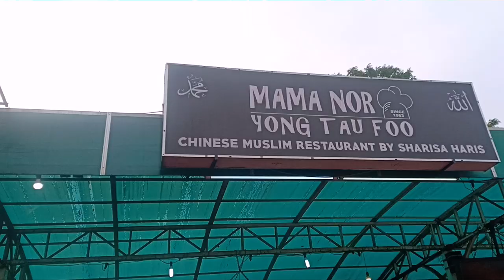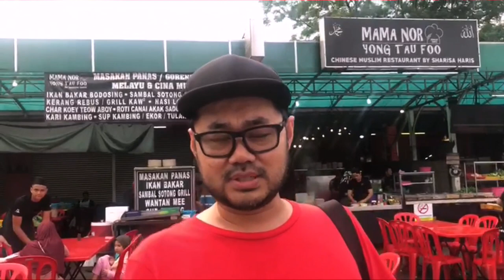Jom explore The Best Halal Yong Tau Fu in Tampin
menu:
-yong tau fu
-yong tau fu kari nyonya
-sambal sotong grill berapi
-nasi lemak mak wan
-ikan bakar bodosing
-sup kambing
-kari kambing
-sup tulang
-roti john gebu
-roti canai
-char kuey tiaw
-kerang rebus/grill
& macam macam lagi

Alamat:
Mama Nor Yong Tau Foo Tampin
Gerai No 2 Dataran 73000, 78000 Tampin, Negeri Sembilan